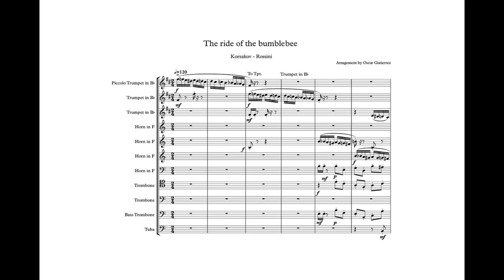Korsakov - Bumblebee / Rossini - Ride - Brass arrangement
Brass arrangement mixing themes of Rimsky  Korsakov´s  "flight of the bumblebee" from the opera The Tale of Tsar Saltan  and  Giacomo Rossini´s Overture final from the opera William Tell.

- 3 trumpets in Bb
- 4 horns
- 3 trombones in (2 tenor and 1 bass)
- 1 tuba